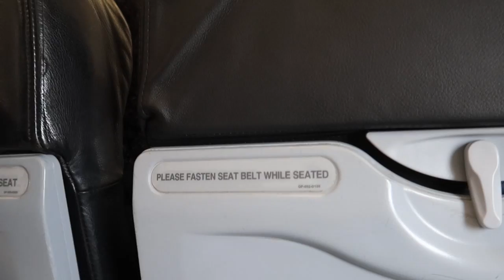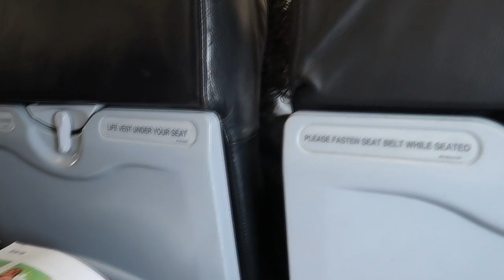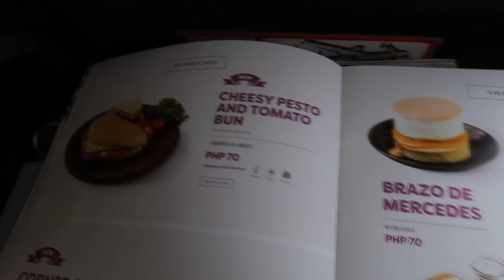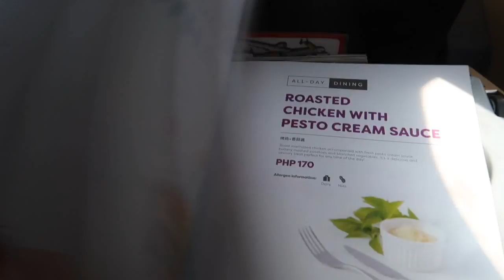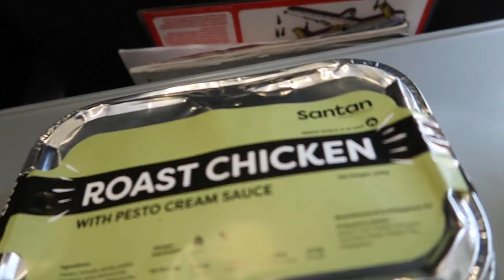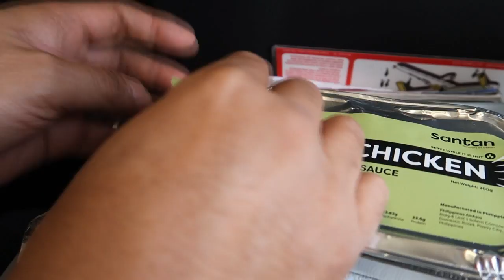Take-off From Panglao International AirportTo Manila Touch Down/ Mukbang sa ere